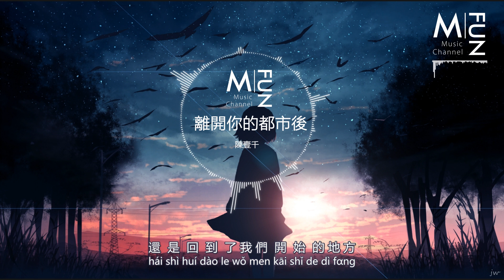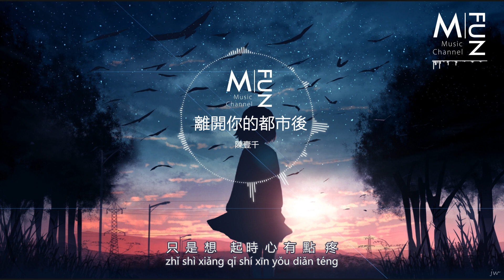陳壹千-離開你的都市後『若我會見到你，事隔經年，我將如何賀你，以沉默，以眼淚』，【動態歌詞Lyrics】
**歌詞在下麵↓↓↓↓
終於還是沒能等到結果
謊言將我淹沒
偽裝的人不是我
還傻傻的難過以為你會懂
我才讓你解剖
所有一切都因為你變得刺痛
終於還是下定决心走得乾淨俐落
倒不如離開有你的地方
去別的都市找回我
都怪我太念舊
而你太過刻薄
從那以後
我學會了讓眼淚偷偷的往回流
還是回到了我們開始的地方
我們都只看到期待卻都忘了要等待
那種孩子理念在現實裡面
最多撐不過一年
在有限時間打破所有的誓約
我現在才懂得一個人可以很快樂
雖然還會輾轉反側想起時眼眶會熱
而你早已忘了關於我的好的壞的
在我離開以後
這次真的可以還你自由
我想分開會好過互相折磨
我還是習慣開著燈熬到淩晨
就算睡著也不害怕
不如當作有個人在黑夜裏陪我
我終於下定决心删除所有你的段落
也留一點尊嚴給自己以後見到你時不回頭
我真的不在乎
但有時候卻又控制不住
一點遺憾也有一點不甘
最多撐不過一年
而你早已忘了關於我的好的壞的甜的苦的
在我離開你的都市以後
我不會再哭著求你為我最後一次擦眼淚
也在盡力忘了關於你的
只是想起時心有點疼

**（欢迎投稿喜欢的音乐和摄影作品）

**歌曲版权归歌手本人及其音乐公司所有，如有任何版权问题请立即联系本频道将立即删除有关内容，如果喜欢他们的音乐请到相关平台支持正版谢谢！